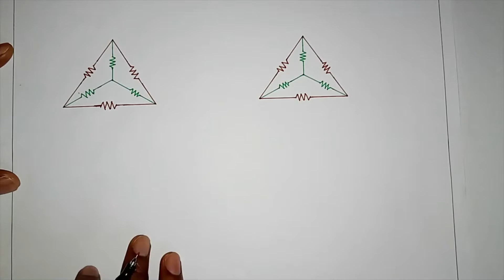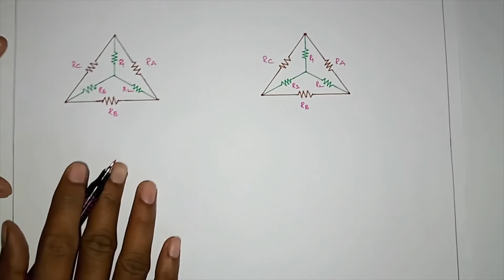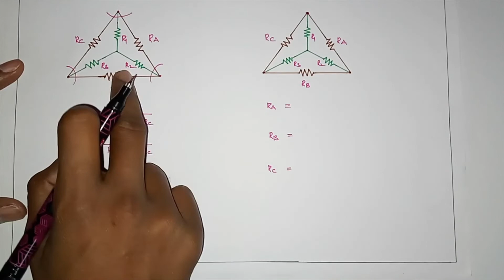14: Electrical Circuits: Easy and Simple Trick to Remember Star and Delta Transformation in Telugu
Star & Delta Transformation With Simple Trick To Remember

In this video, we discuss the simple trick to remembering the star and delta configuration of resistors. The trick is more useful in examination, without doing total derivation we simply memorize how to convert star to delta (and vice-versa).